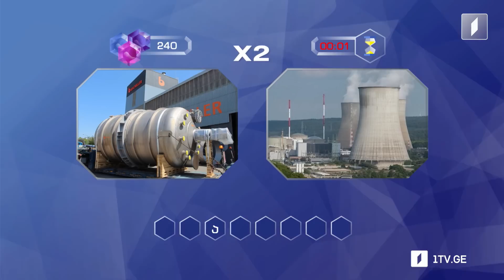მარტივილოგიკა გელა და თეონა / ნინო და ლევანი / ლიზი და ქეთევანი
მარტივილოგიკა გელა აშუღიანი და თეონა ზაზაშვილი / ნინო სუხიტაშვილი და ლევან ნონიაშვილი / ლიზი გრძელიშვილი და ქეთევან გოგინოვი